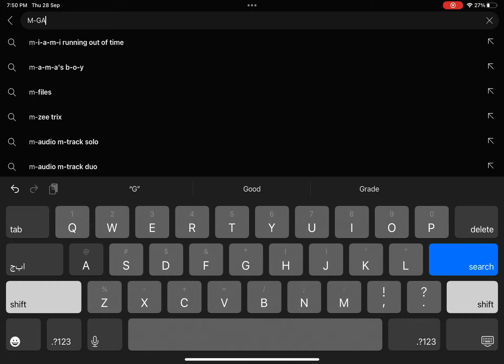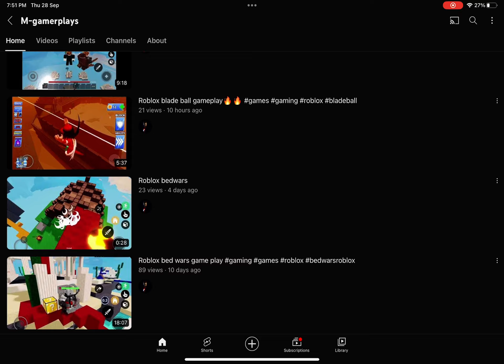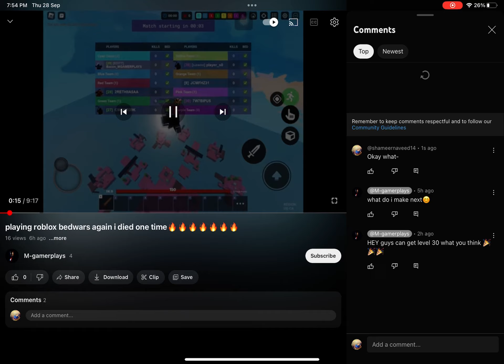This is what happens when someone betrays you